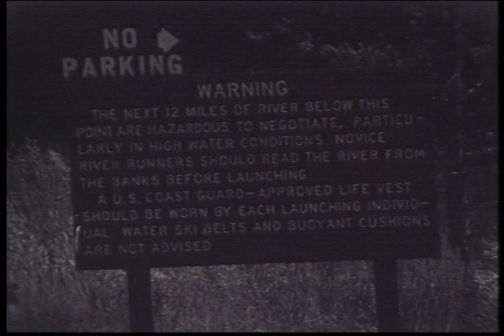Kayak 1976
Black & white, 16mm student film shot in 1976, without sound, using a hand-wind, spring motor Bolex camera. Edited manually with a Diramic cement splicer, syncing it roughly to a music track that was timed while playing it on a cassette player. Shot on various sections of the Snake river in Idaho, using old school fiberglass boats and Illiad paddles.